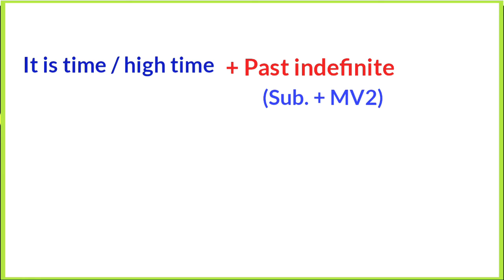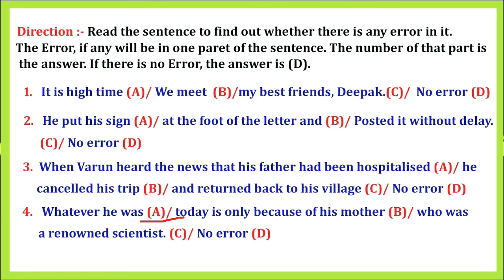Common errors / Spotting errors - SSC CGL & CHSL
This video to be helpful in SSC CGL & CHSL, BANK, CPO, NDA and other competitive examinations.